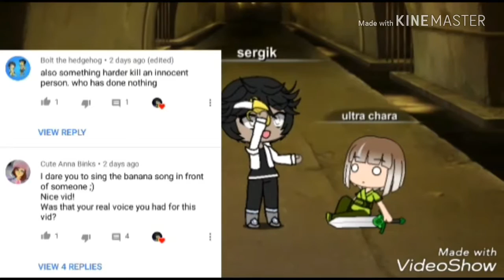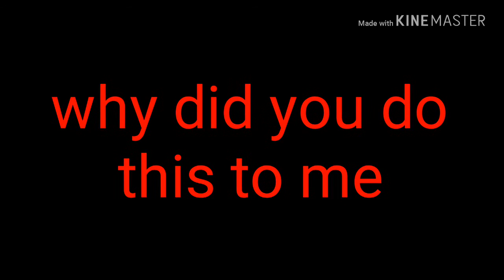Dare 7....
.ill keep you here.